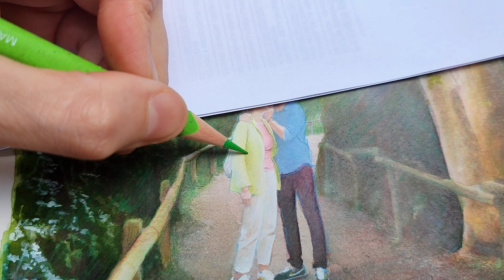Couple and forest realistic drawing by Mentiradeloro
Illustration created on paper with watercolour, India ink, colored pencils and graphite.